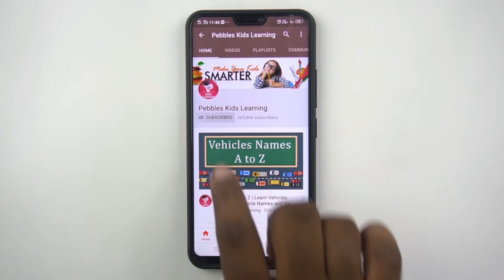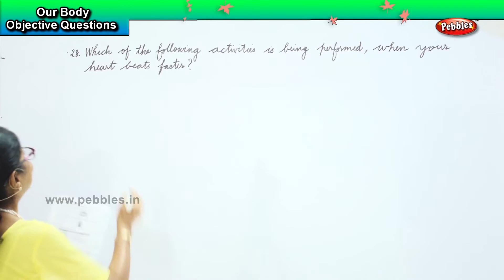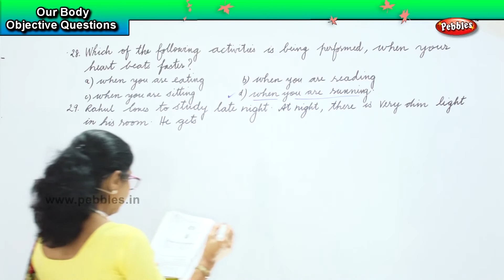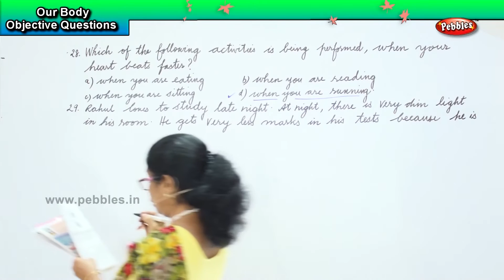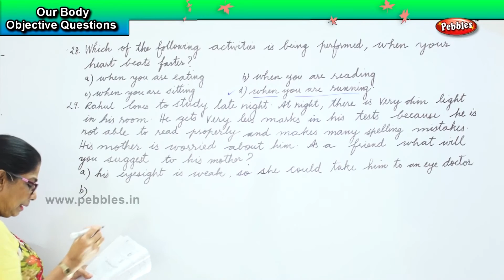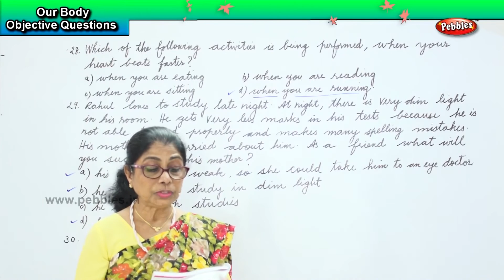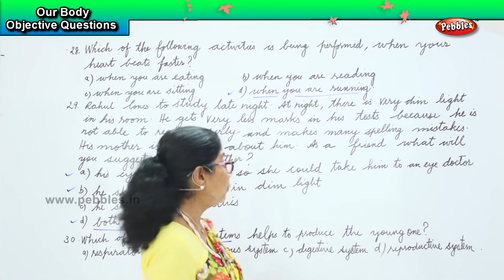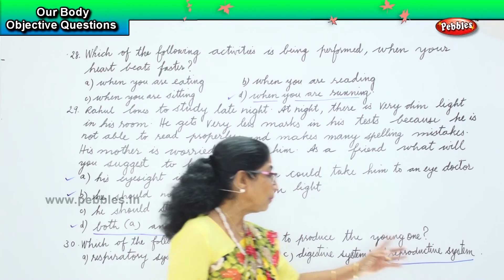Our Body Objective Questions -7 | International General Knowledge Olympiad | Basic GK for Class 1